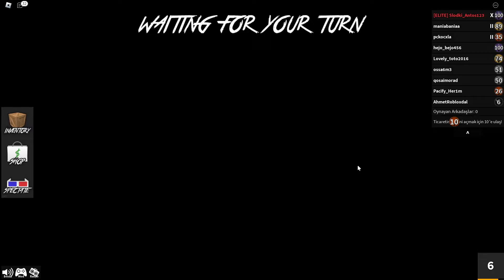Katil oldum herkesi yok ettim